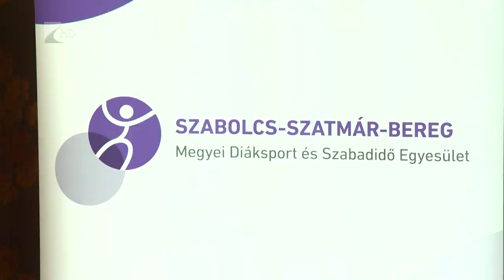Tizenkilenc érem - Kölcsey Tv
Hét arany, négy ezüst és nyolc bronzérmet szereztek Szabolcs-Szatmár-Bereg megye diáksportolói az idei tanévben eddig megrendezett országos döntőkben. Az érmes sportolókat és felkészítő tanáraikat kedden köszöntötték a Megyeházán.